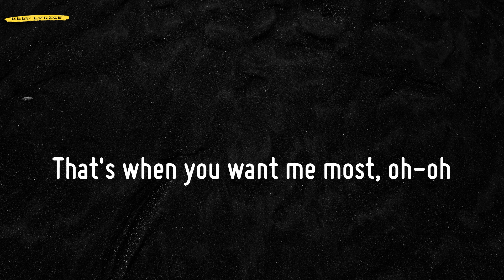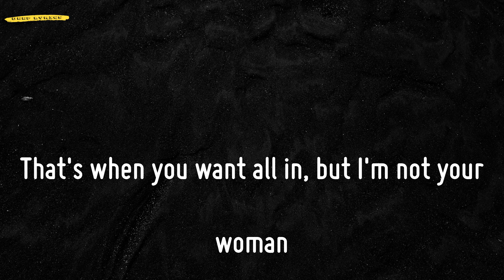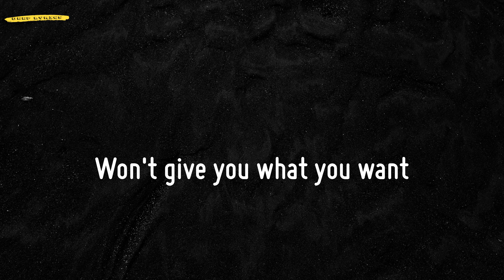Salt (Lyrics) - Ava Max